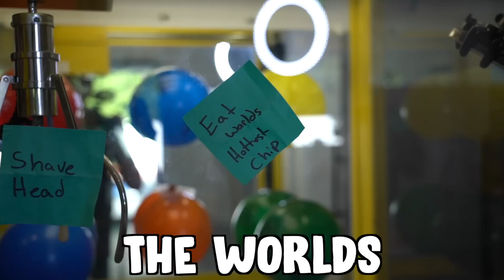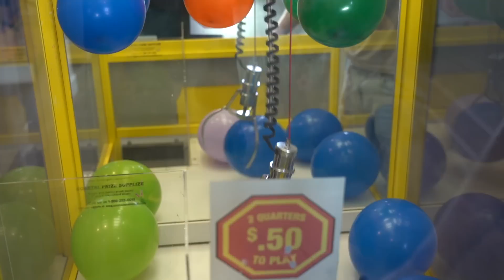Claw Machine Controls My Life for 24 Hours **BAD IDEA**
Hey, it's Hunter, or some of you know me as "The Editor" for Piper Rockelle. Today I'm letting a claw machine control my life for the net 24 hours, and this was a bad bad idea. I've seen Rebecca Zamolo do this video so i wanted to try it myself. It wasn't long before i greatly regretted this video idea. What 24 hour challenge should i try next?

(((HAVE YOU SEEN THIS YET??)))